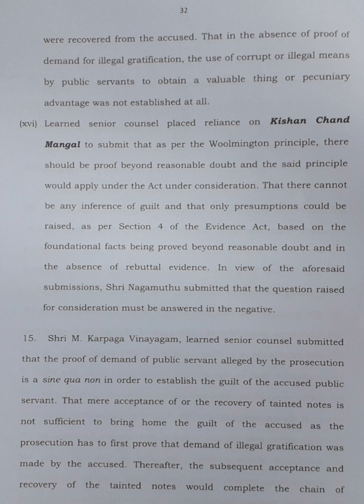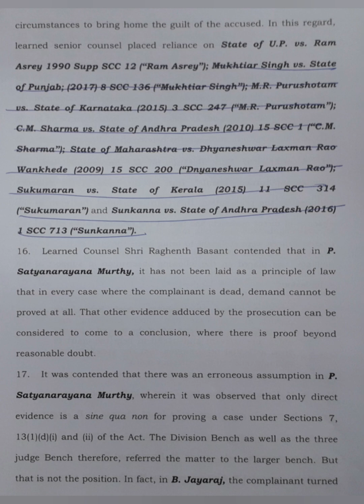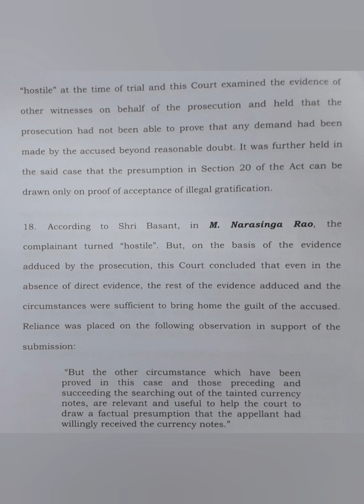120 WPM | Legal Dictation with Punctuation | SC Judgment | Neeraj vs. NCT of Delhi (4)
Supreme Court Judgment dated 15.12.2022 titled Neeraj Dutta vs. State (Govt. of N.C.T. of Delhi)